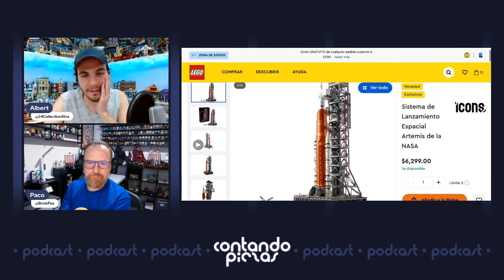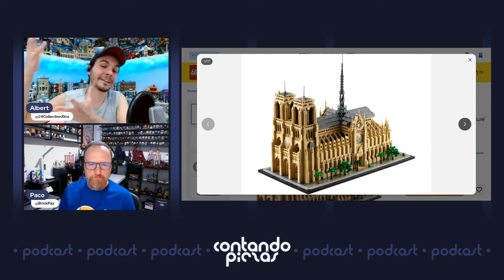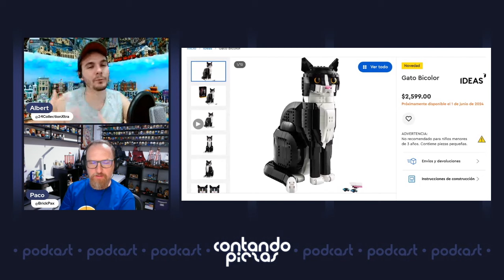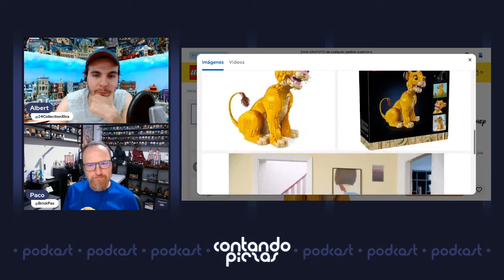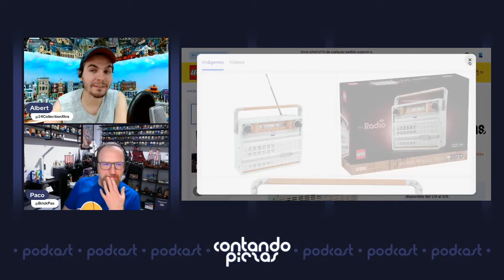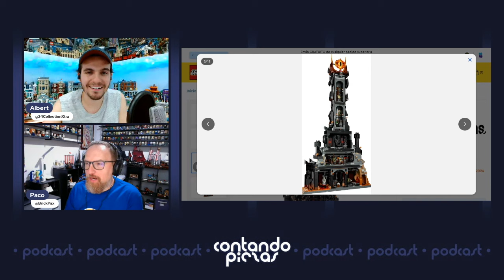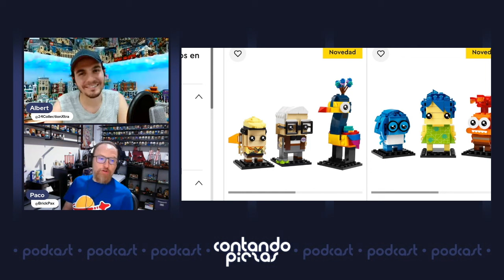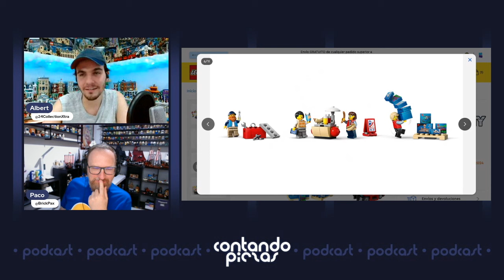LEGO está en fuego con los lanzamientos de junio 2024... 🔥 | Contando Piezas Podcast #119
En este episodio tomamos un vistazo a los mejores lanzamientos de LEGO para junio 2024: Barad-dûr, Gato Bicolor, NASA, Disney, Star Wars, Arquitectura y mucho más... ¿Cuál fue su set favorito? ¿Se piensan llevar algo este mes?

¡Hasta el próximo domingo!